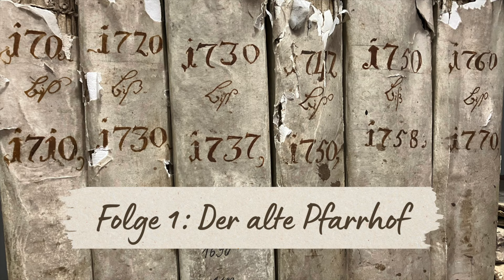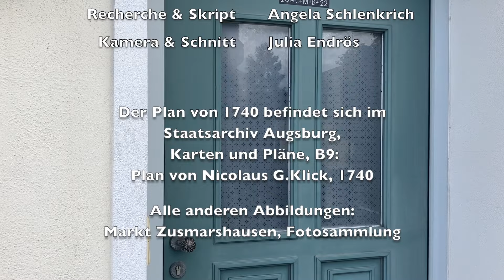Geschichten aus dem Archiv - Folge 1: Der alte Pfarrhof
Das Archiv und ZusKultur präsentieren stolz ihr neues Projekt: "Geschichten aus dem Archiv" - ein fesselnder Video-Podcast, der die Geschichte der Marktgemeinde Zusmarshausen zum Leben erweckt.

In diesem neuen Format werden die Zuschauer in unregelmäßigen Abständen in die faszinierende Welt der Vergangenheit entführt.

Die erste Folge widmet sich der Geschichte des alten Pfarrhofs. Tauchen Sie ein in die Geheimnisse und Ereignisse, die diesen historischen Ort geprägt haben.

Bleiben Sie dran, um weitere fesselnde Geschichten aus dem Archiv zu entdecken und die Vergangenheit auf eine neue und unterhaltsame Weise zu erleben.